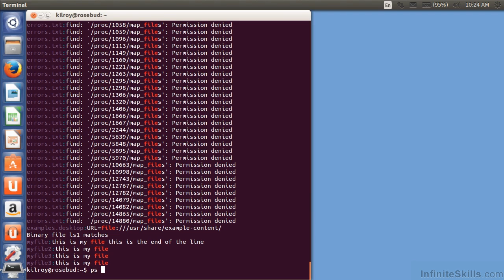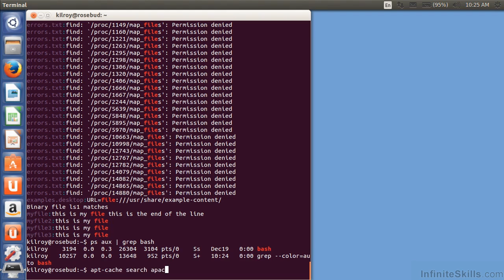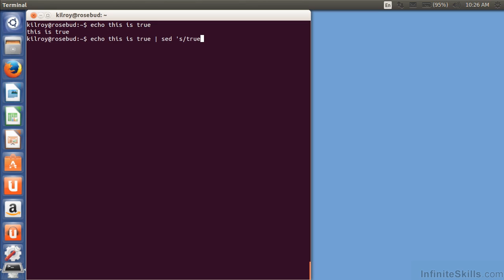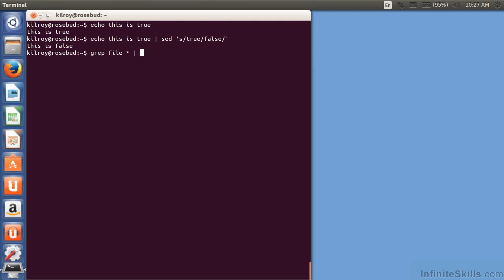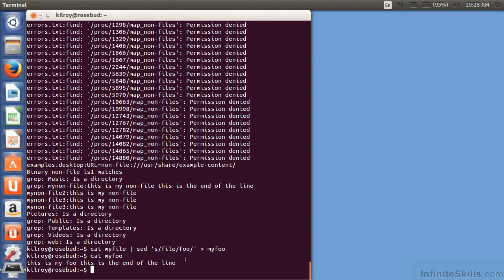Ubuntu Linux Tutorial | Useful Utilities: grep, sed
Want all of our Linux training videos? Visit our Learning Library, which features all of our training courses and tutorials

More details and free clips from this Ubuntu Linux training can be seen This clip is one example from the complete course. For more free tutorials please visit our main website. YouTube